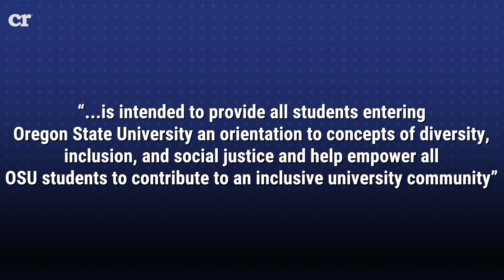Oregon State University to require social justice class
There will be a new required class for students this fall at Oregon State University. All incoming freshmen will need to take a social justice class online.